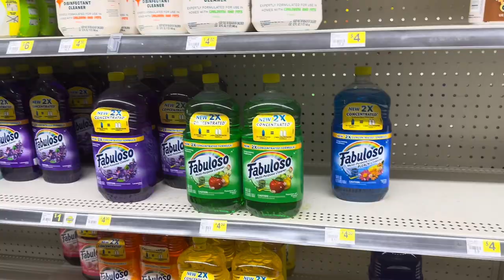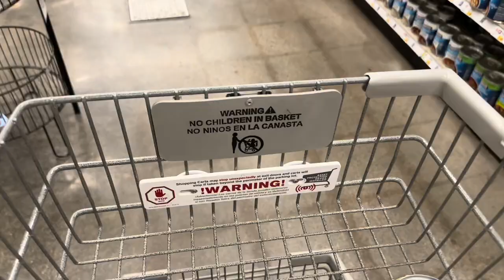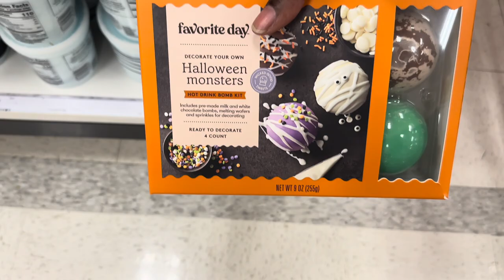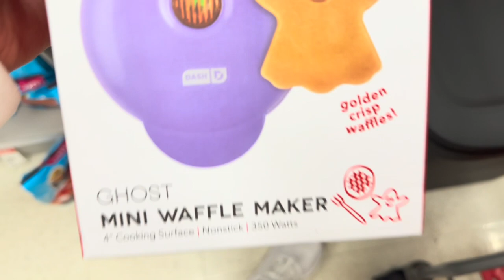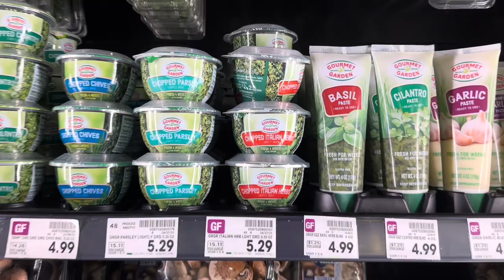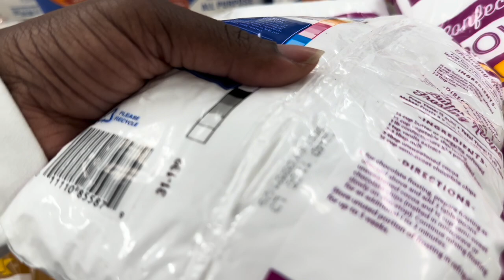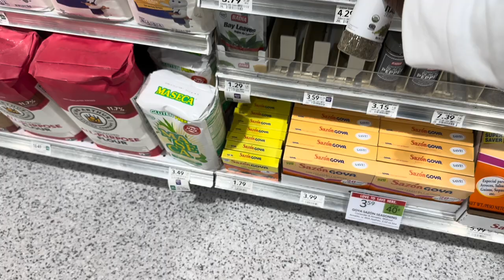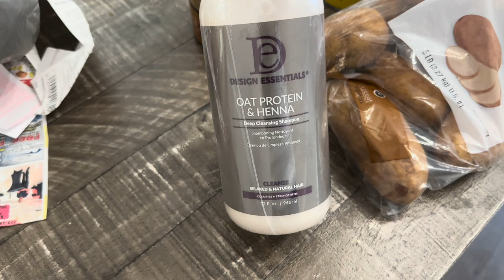Target/Publix/Kroger shopping and Haul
Target, Kroger and Publix shopping